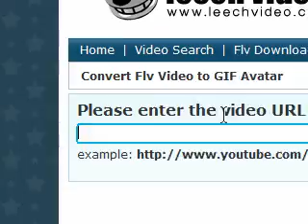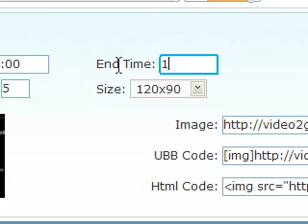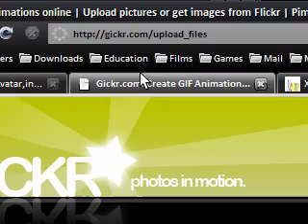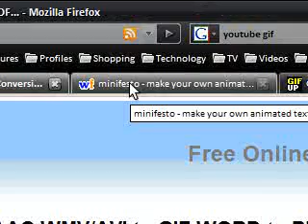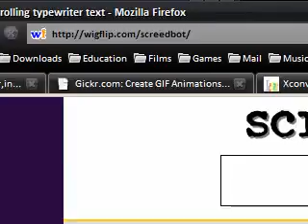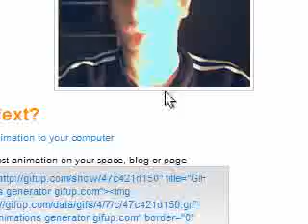5 Online Services To Create Animated Gifs For Avatars